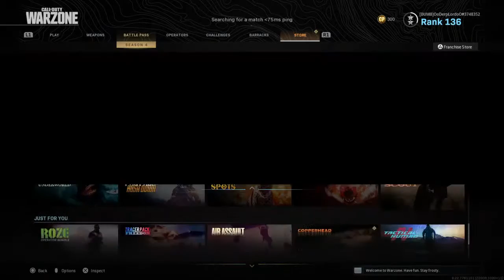OoDerpLordoO's Live PS4 Broadcast